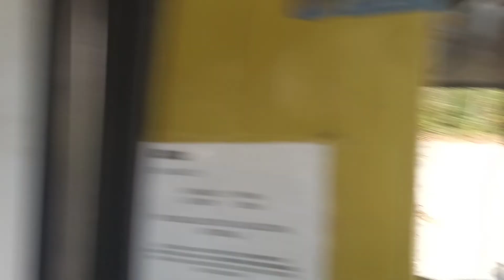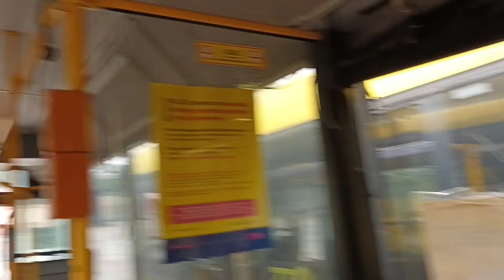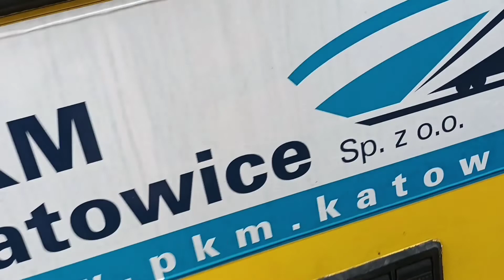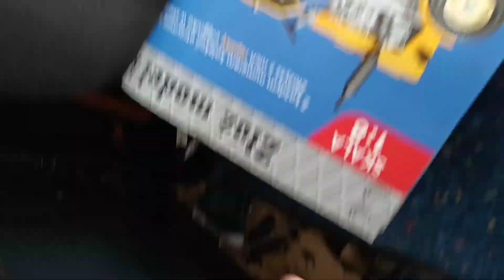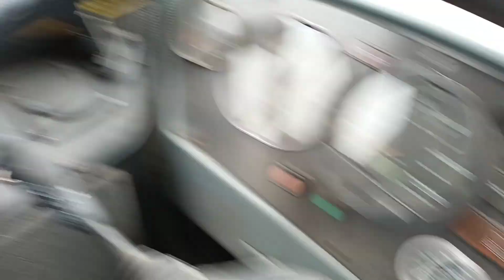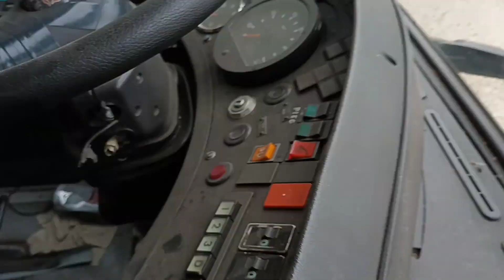Stan Zajezdni Zawodzie 15.10.2021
Większość pojazdów wywieziono na zło został 172 i 274 których nie wywieźli.